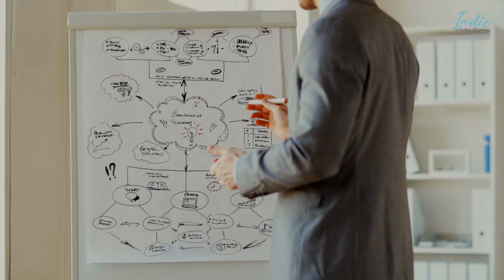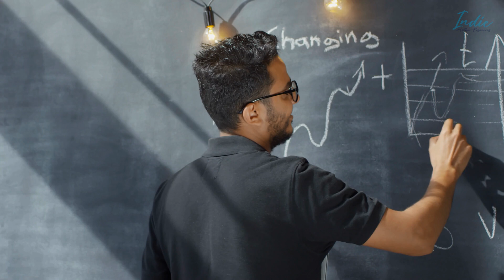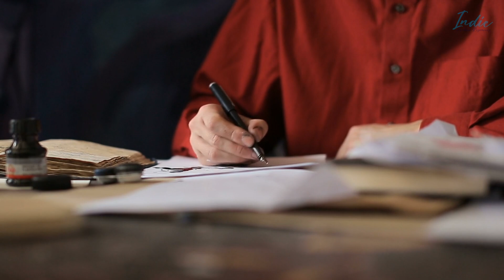How To Become A Successful Indie Author | Indie Author Resources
As an indie author, you are responsible for everything. From writing the book to editing it, to marketing it, and then finally publishing it. You have a lot on your plate! In this video, we will give you all the information you need in order to make your way onto the bestseller list.

Indie Author Resources is a YouTube channel that presents the best and most effective videos about help you become a successful Indie Author. The stories you could tell, the worlds you could create, and the lessons you could teach. we want to help you do just that, tell the stories, teach the lessons, and create the worlds you imagine. We want to do this by guiding you and assisting you with being a successful independent writer, better known around these parts as an indie writer.

We aim to provide the tips, tricks, and necessary information that you might need to go from unpublished to self-published. We understand that traversing the vast world of publishing methods, marketing pitfalls, or gold mines and the ever-tedious editing is overwhelming if you want to be truly independent. Like most indie books, our beginning is humble, but our story carries on, and we want the same for your story.

Here, you will find well-researched, tried, and tested information and tips from structuring your writing, publishing, marketing, having your book edited, and all the pages in between.  Enjoy our videos with your friends, colleagues, and family members.

Thank you for all of the support don't forget to show some love to Indie Author Resources!